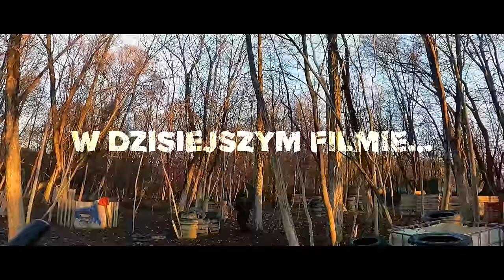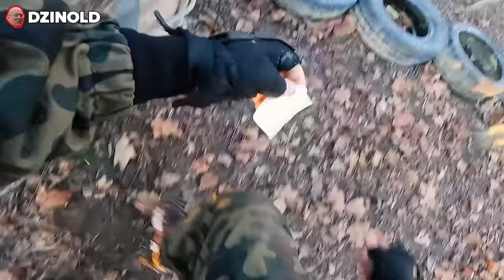CIUCIUBABKA NA ŚLEPO